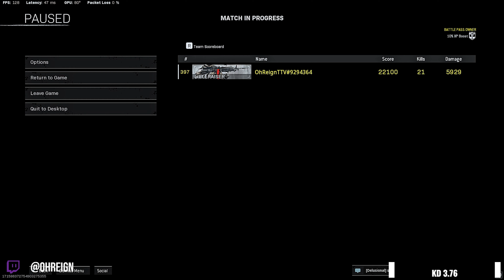OhReign: The Solo Demon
we on demon time all 2022 baby, it's MY year